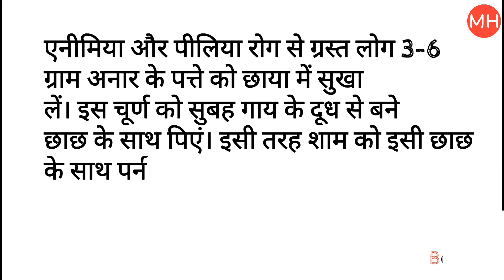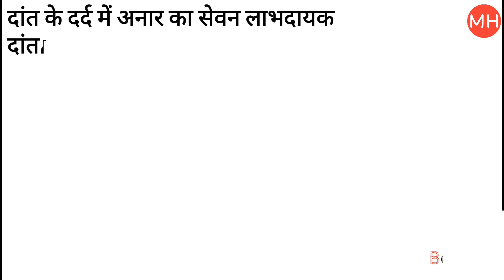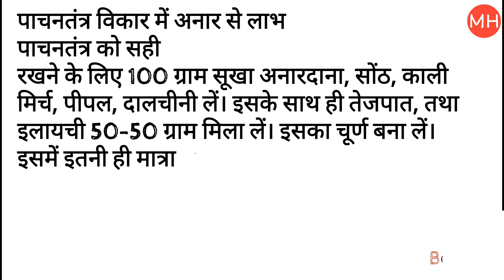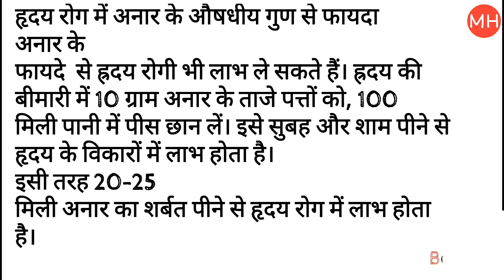Aanar ke Fayade, Aanar khane ke fayade anae ke benefits, pomegranate benefit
खून की कमी :- जिन लोगों को खून की कमी , पीलिया अनेमिया जैसी बीमारी होती है उन लोगों को अनार का सेवन करना बहुत आवश्यक है । ...
दिल की बीमारी :- अनार में फाइबर की मात्रा पाई जाती है , इसके साथ ही यह शरीर में पानी की कमी को भी पूरा करने का काम करता है ।

अनार सेहत के लिए बहुत फायदेमंद होता है। रोजाना एक अनार खाने से खून बढ़ता है। यह दिल-दिमाग की सेहत को दुरुस्त करता है।  प्रतिदिन आप एक अनार का सेवन करेंगे, तो उससे दिल की बीमारी का खतरा बहुत कम हो जाता है। अनार का जूस, अनार के दाने किसी प्रकार भी आप इसका सेवन कर सकते हैं। यह खाने में जितना स्वादिष्ट होता है, उससे कई गुना ज्यादा यह हमारे शरीर को फायदा ( Benefits Of Pomegranate ) पहुंचाता है। अनार में विटामिन ए, कैल्शियम, प्रोटीन, विटामिन डी, पोटैशियम पाया जाता है। इसके साथ ही इसमें रफेज़ भी होता है, जो पेट में होने वाली समस्याओं को दूर कर देता है।

अनार इतने औषधीय गुणों से भरपूर है की इसका सेवन हर बीमारी को दूर करने का काम करता है । अनार बहुत ही पोष्टिक फल है । वैसे भी कहा जाता है की हर व्यक्ति को दिन भर में रोजाना कम से कम एक फल का सेवन तो करना ही चाहिए और यदि बात अनार के सेवन की हो तो बिना सोचे कर ही लेना चाहिए ।